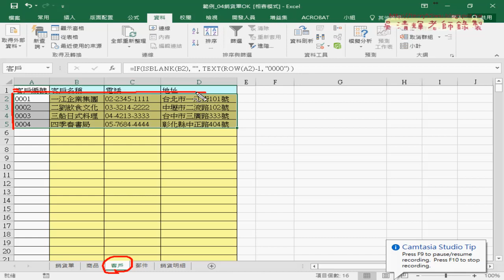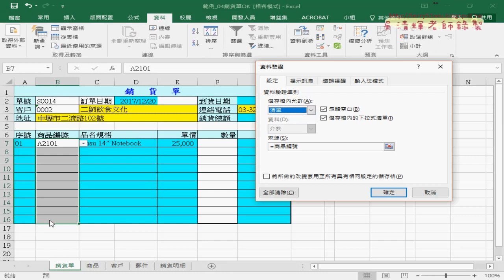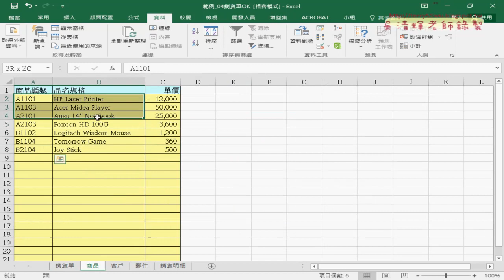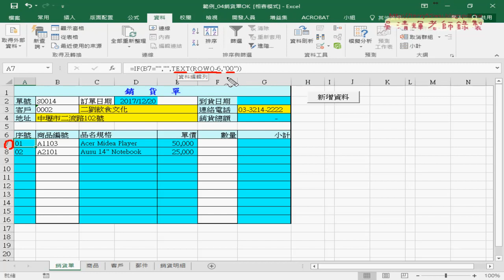03 判斷是否為空與下拉清單自動化